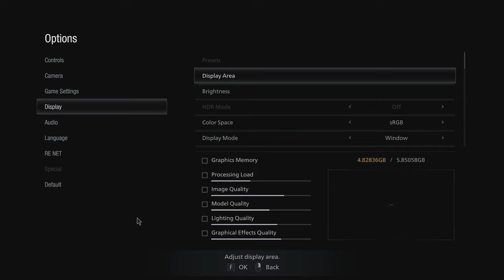Resident Evil Village | 1st Play Through | 003